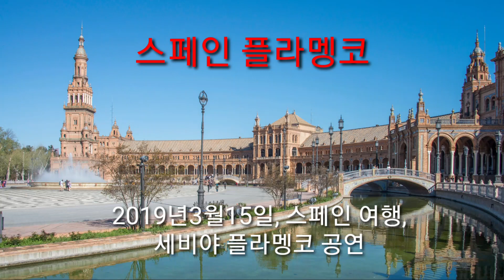스페인 플라멩코 공연 / 정운석